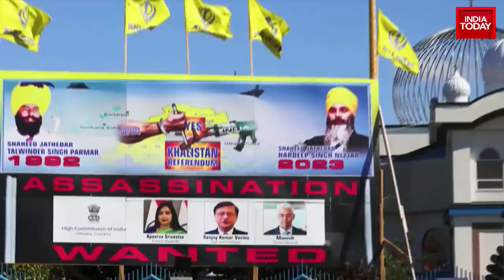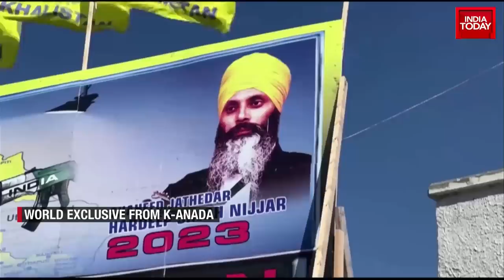After India, Bangladesh Calls Out K-Anada As Bangladesh Founder's Killer Hiding In Canada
Over three months after Khalistani terrorist Hardeep Singh Nijjar's killing in Canada's Surrey, posters calling for the killing of Indian diplomats are still up outside a gurudwara. The development comes days after Canadian authorities asked pro-Khalistani supporters to remove the posters.